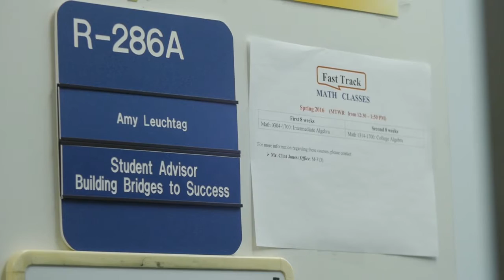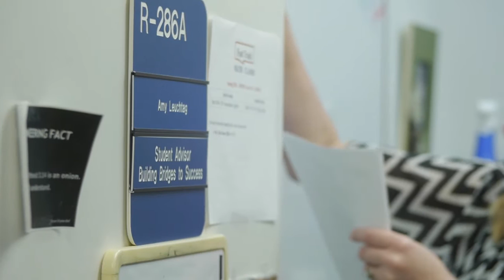Amy's story on Universal Access - Galveston College